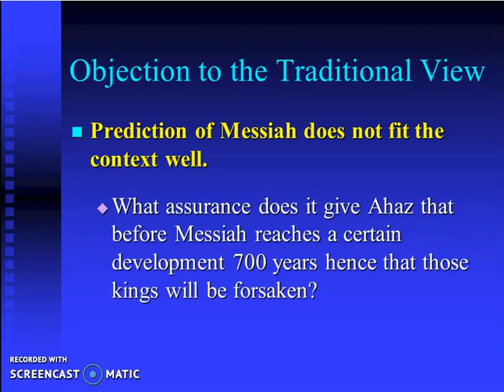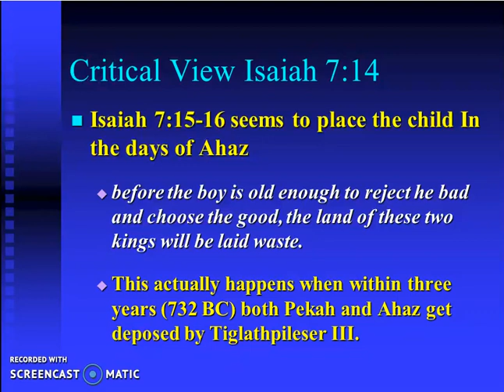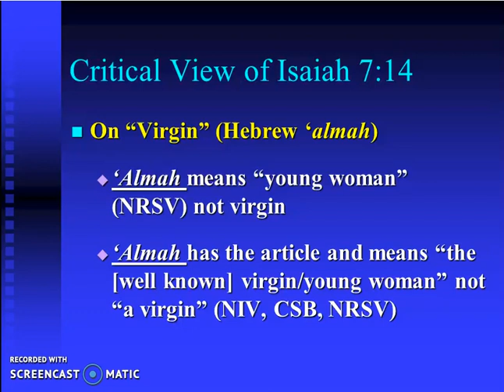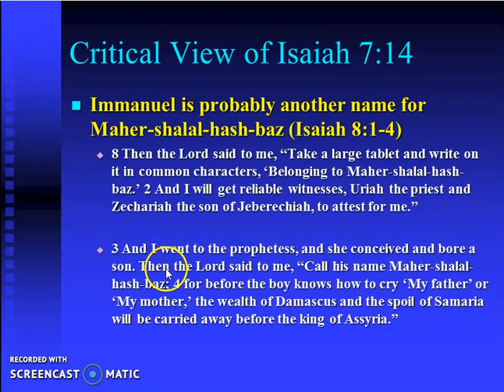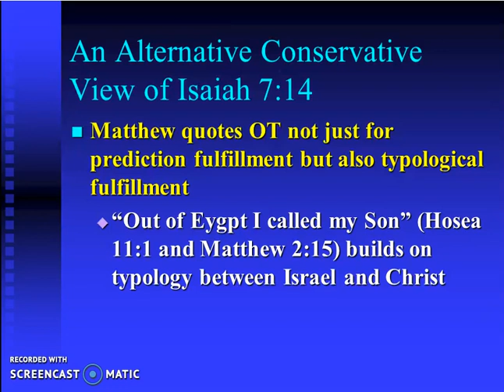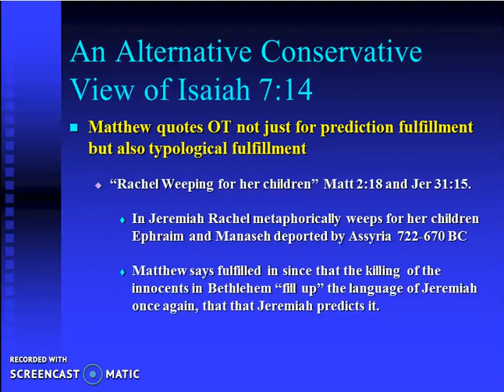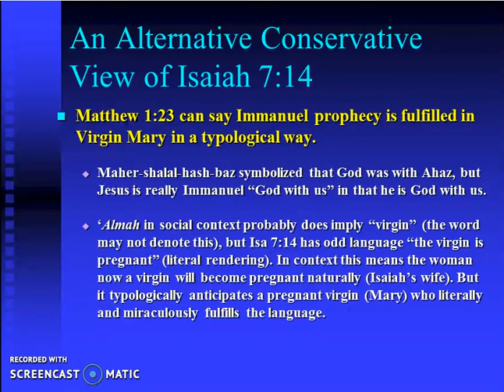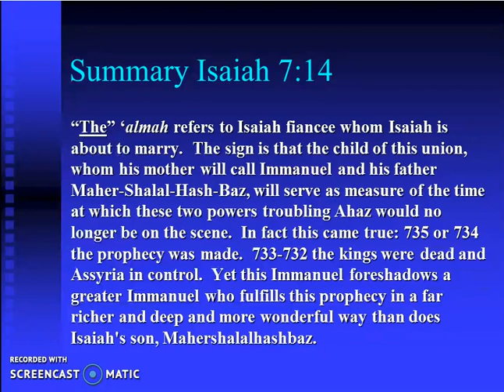Isaiah 4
Survey of Isaiah